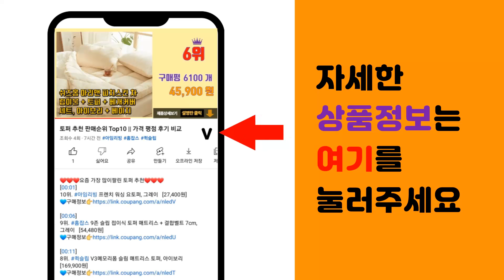아디다스윈드브레이커 추천 판매순위 Top10 || 가격 평점 후기 비교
❤️❤️❤️요즘 가장 많이팔린 아디다스윈드브레이커 추천❤️❤️❤️

[00:01]
10위. 어반플리커 윈드 후드 아노락 점퍼 바람막이 828AD [22,800원]

[00:06]
9위. 아디다스 마샬아츠 트랙탑 자켓 TTR10030M (TTR10030M 상의 모델) [65,000원]

[00:11]
8위. 아디다스 바람막이 티로 21 윈드브레이커 *사은품증정 [51,060원]

[00:16]
7위. 컬러 후드 여성 숏 잠바 윈드브레이커 바람막이 점퍼 여자 봄 가을 자켓 [30,210원]

[00:21]
6위. 아디다스 130 160 주니어 오리지널 윈드브레이커 바람막이 - IC6252 [53,770원]

[00:26]
5위. 아재나라 PZJA4103 봄여름 기능성 통풍 매쉬 스판 바람막이점퍼 [36,800원]

[00:31]
4위. 아디다스 바람막이 티로21 윈드브레이커 GP4966 [54,120원]

[00:36]
3위. 아디다스 바람막이 티로23 L 윈드브레이커 [52,600원]

[00:41]
2위. 아디다스 남자 바람막이 가벼운 3S 윈드브레이커 화이트 PG5808 [63,900원]

[00:46]
1위. 아디다스 남성 티로21 윈드브레이커 바람막이 GP4967 [50,070원]